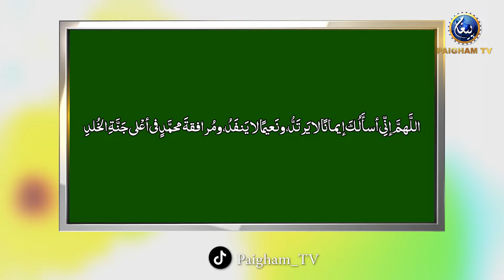Namaz Ki Papandi ke Bawajood Halat Theek Nahi ho Rahe keya karian ? |Subahe Watan EP157 Part01